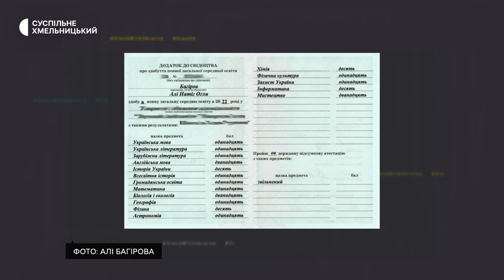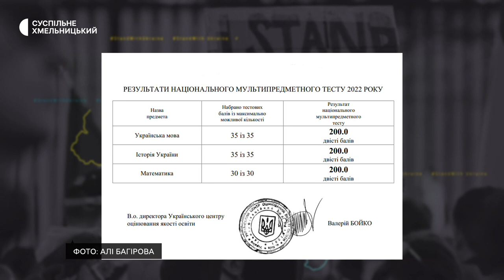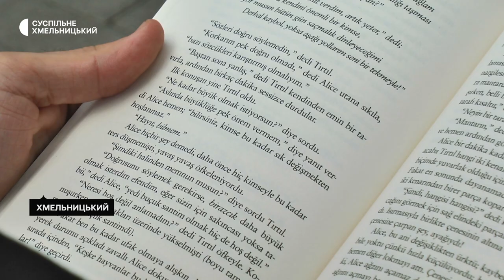У Хмельницькому юнак склав мультипредметний тест на 200 балів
Про професію пластичного хірурга мріє сімнадцятирічний Алі Багіров, який на максимальний бал склав національний мультипредметний тест у Хмельницькому. Юнак з азербайджанським корінням народився в Маріуполі. Через двадцять три дні йому з родиною вдалося звідти виїхати.